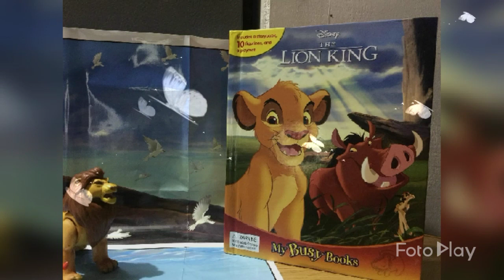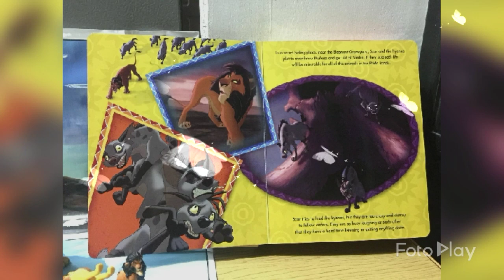Lion Guard Minis Action Figures Plus Lion King Story Book with Action Figures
Lion Guard Blind Bag Action Figures
LION KING busy books story book with action figures